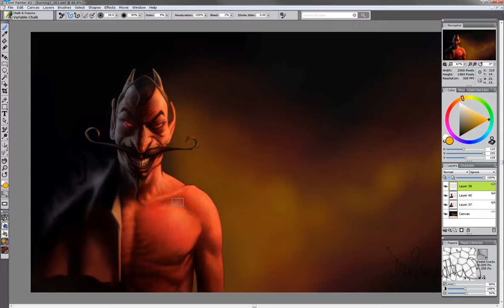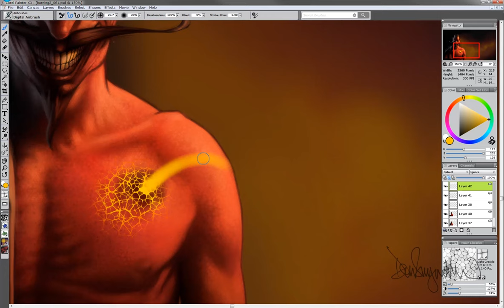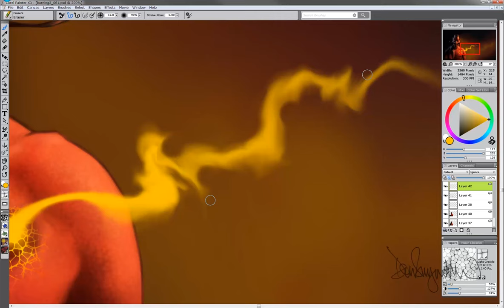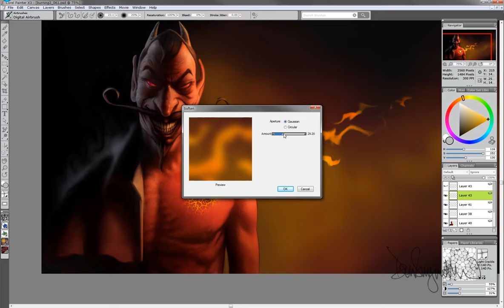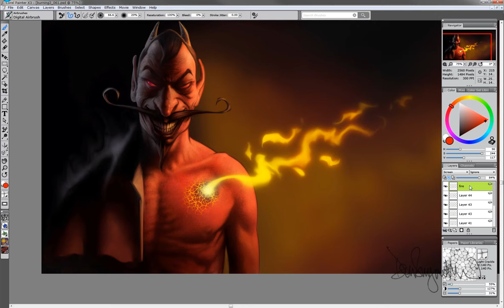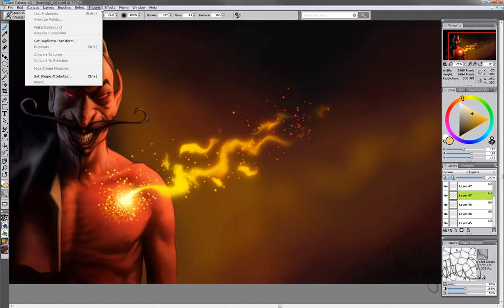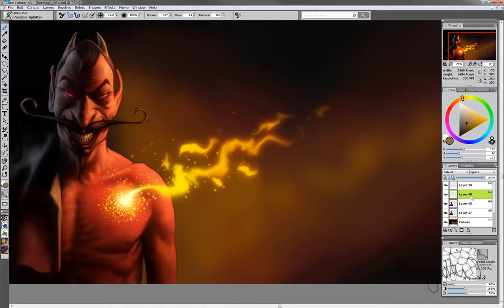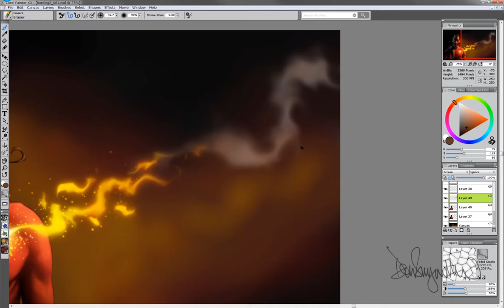Paint burning flesh, with Don Seegmiller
This video by Don Seegmiller came with a Painter X3 tutorial in issue 102 of ImagineFX.